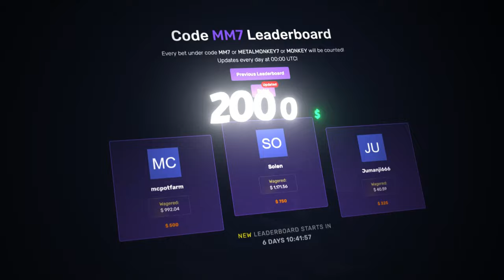Bonus buys on *NEW* RELEASE THE KRAKEN MEGAWAYS!